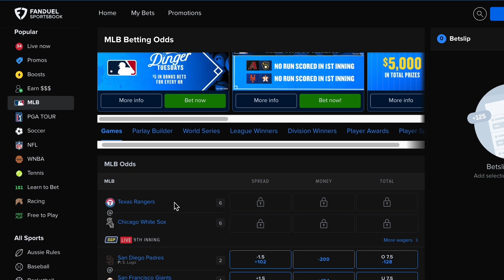Scouting the AFC East and Patriots' place in it | Greg Bedard Patriots Podcast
Join Greg Bedard and Nick Cattles as they delve into the 2023 AFC East NFL landscape, dissecting the strengths, weaknesses, and key X-factors of each team. In this episode, they focus on the New England Patriots place within the division. How will the Patriots fare against the revamped New York Jets, the Miami Dolphins' potent Offense or the Josh Allen's Buffalo Bills? Greg and Nick discuss it all!

0:00 Nick has some news
2:45 AFC East Scouting Report's
3:00 New York Jets (PFF 2023 Roster ranking: 7th, NYJ Over/Under 9.5 win total)
11:29 New England Patriots (PFF 2023 Roster ranking: 18th)
12:16 Pats' biggest strength
13:37 Pats' biggest weakness
15:10 Mac Jones the X-Factor?
17:31 Patriots Rookie to Watch
20:42 NE Over/Under 7.5 win total
22:56 Miami Dolphins (PFF 2023 Roster ranking: 10th, MIA Over/Under 9.5 win total)
29:38 Buffalo Bills (PFF 2023 Roster ranking: 5th, Over/Under 10.5 win total)
39:42 BSJ Member Question: Keion White and his playing time

for 39.99 on BSJ's annual plan. Not only do you get top-notch analysis of all the Boston pro sports, but if you're a Patriots junkie — and if you're listening to this podcast, you are — then a membership at BSJ gives you access to a ton of video analysis Bedard does on the coaches film, and direct access to him in weekly chats.

FanDuel Sportsbook, the exclusive wagering partner of the CLNS Media Network! to get up to TWO HUNDRED DOLLARS in bonus bets! Take your first swing at betting MLB on FanDuel and get TEN TIMES your first bet amount in bonus bets - up to TWO HUNDRED DOLLARS – win or lose.

21+ and present in MA. First online real money wager only. $10 Deposit req. Refund issued as non-withdrawable bonus bets that expire in 14 days.

Restrictions apply. Hope is here. Play it smart from the start! GameSenseMA.com or call 1-800-GAM-1234.

Major League Baseball trademarks used with permission.